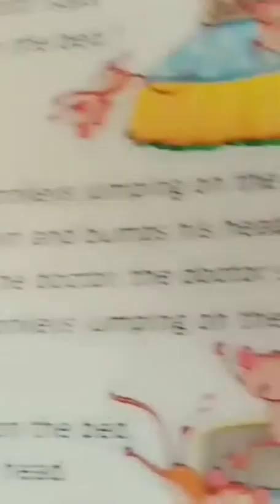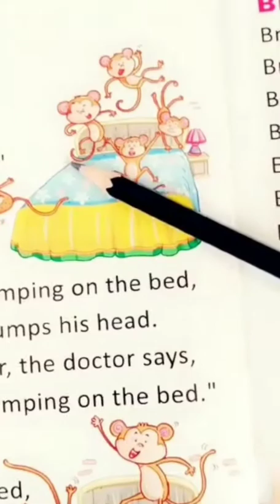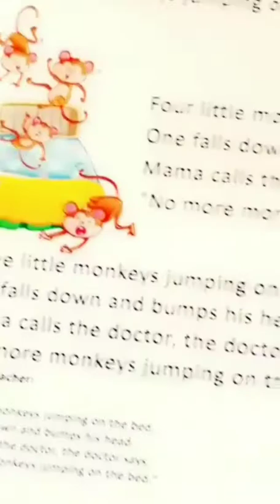Test of फलों के नाम fruits name Rhymes : chintu and Five little monkeys